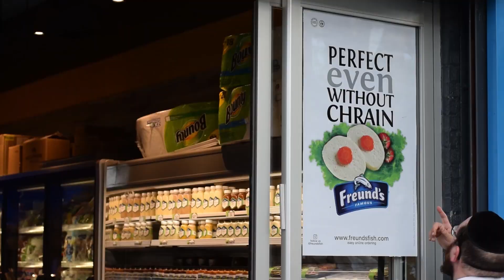If You're a Gefilte Fish Lover, You Don't Need to Fish For It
As Rosh Hashana is approaching, people are out buying ingredients to make delicious meals. If you're a gefilte fish lover, you don't have to go fishing for it, like these two men did! Stop by Freund's Fish in the heart of Boro Park, and get the best tasting fish and other exclusive ingredients for the Jewish holidays.

Back in the 1940s, most families kept their live fish in the tub until they were ready to grind it – bones and all – into gefilte. In 1949, Shea Freund opened Freund’s Fish — and changed the way Boro Park prepared fish, forever.

Freund’s Fish became a powerful force in the burgeoning kosher food industry. Freund’s offered customers the things they want most — a spotless store, excellent service, and always, the absolutely freshest, highest quality fish. Oh, and one more thing, the personal touch.

Shea Freund and his son Moshe Aryeh made sure that each order, no matter how large or small, was prepared perfectly and delivered promptly. Freund’s became part of every Shabbos, of every special occasion. Brooklyn was hooked. Because Freund’s was more than a store. It was family.

Today Freund’s is still a family business. We’re still slicing fish with care at our flagship store on Fifteenth Avenue in Boro Park —And today you’ll find the most upscale Freund’s products wherever kosher food is sold.